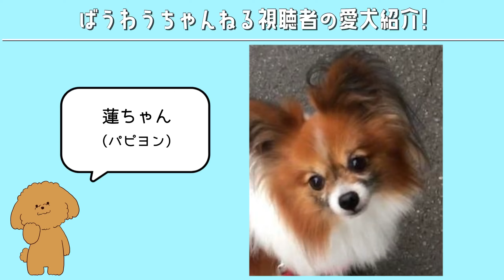愛犬のお留守番時にあると便利！おすすめペットグッズ【お留守番フィーダー】をペットショップ店長が解説します！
おるすばんフィーダー⇩

▼チャプター▼

0:00 お留守番フィーダー こんな時におすすめ
0:37 特徴
3:11 コードレス設計
4:14 エンディング / 愛犬紹介コーナー

■皆様からの愛犬のお写真を募集中！

いただいたお写真は動画のエンディングでご紹介させていただきます♪

‹必須›
①ワンちゃんのお写真（複数枚OKです ※多い場合、全てのお写真を紹介することはできませんので予めご了承ください）
②ワンちゃんのお名前・性別
③犬種

‹注意点›

・写真に人の顔や、背景から住所等を特定できる建物などが映っている場合は動画内で使用できません。

・他の飼い主さまの愛犬が映っている写真は動画内で使用できません。

‹送り先›

のダイレクトメールにお送りください。

Line公式アカウント ) ※要登録
こちらへもお送りいただけます。

いつも「あなたへのおすすめ」から見てくれている方、ありがとうございます！

【Instagram】グッズの新入荷情報や店内写真などを更新！ ストーリーズで最新動画のアップロード告知！

当店のトリミング専用アカウント！

【Twitter】個別DM相談室始めました！コメントでは相談しにくいことなどはこちらへ

【Facebook】 YouTube更新情報やお役立ち情報など

【LINE公式アカウント】お店の情報をお届けします♪

VOWWOW運動公園店

今年で開業35年目。2018年に子犬・子猫の展示販売を終了しました！福井県福井市の犬・猫専門店として、高品質なフード・グッズの販売をはじめ、ペットサロン、ペットホテルなどのサービスも行っています。

ばうわうちゃんねる

ペットショップ店長 酒井とフロアスタッフ 笠原がお送りする、ワンちゃんを飼っている人、これからワンちゃんを迎えたい人に向けた情報系YouTubeチャンネルです♪
たまにVOWWOW運動公園店のスタッフも登場します。